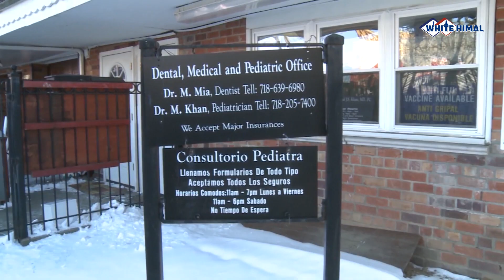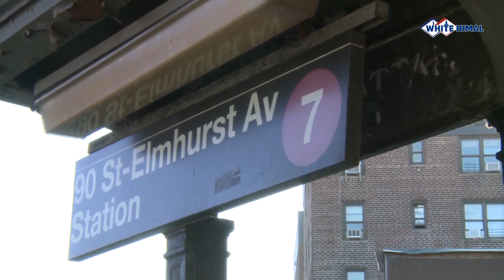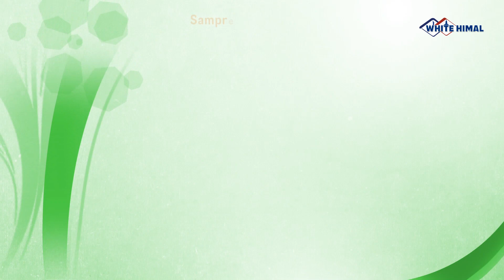Sampreshan with Shyam D Karki, USA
An Intimate Conversation with Social Activist Shyam D Karki, USA
In corporation with White Himal Television Inc